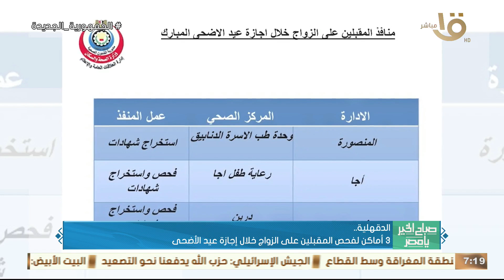المصريون يواصلون الاحتفال بعيد الأضحى المبارك .. وحلقة 17-6-2024